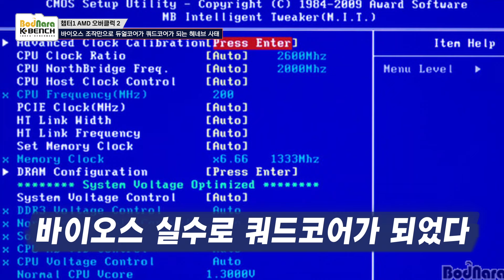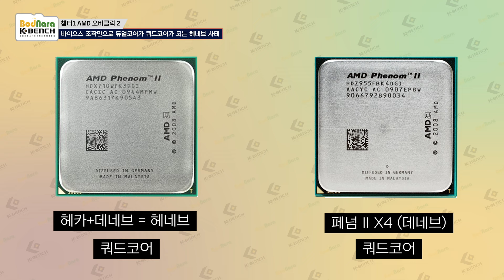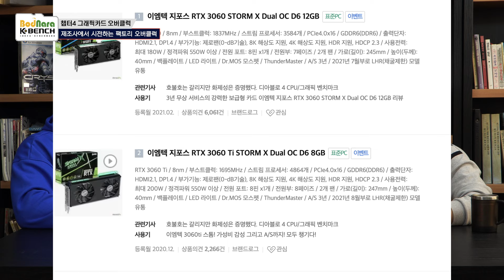듀얼코어가 쿼드코어로 둔갑하는 AMD CPU의 오버클럭 [오버클럭 특집 3부]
안녕하세요 구독자 여러분! 오늘은 오버클럭 특집 3부입니다. AMD CPU 오버클럭을 비롯해 메모리, 그리고 그래픽카드까지 어떻게 오버클럭을 했는지에 대해 이야기합니다. 영상을 통해 만나보시죠!

●Timeline
00:00 시작
00:20 챕터1 AMD 오버클럭 1 / 연필과 컨덕티브펜으로 배수오버락을 해제하는 ATHLON XP 시대
08:40 챕터2 AMD 오버클럭 2 / 바이오스 조작만으로 듀얼코어가 쿼드코어가 되는 헤네브 사태
13:47 챕터3 메모리 오버클럭 / 저클럭 제품을 고클럭 제품으로, 타이밍을 조여 고성능으로
18:54 챕터4 그래픽카드 오버클럭 / 제조사에서 시전하는 팩토리 오버클럭